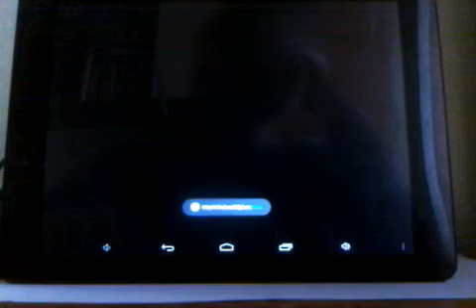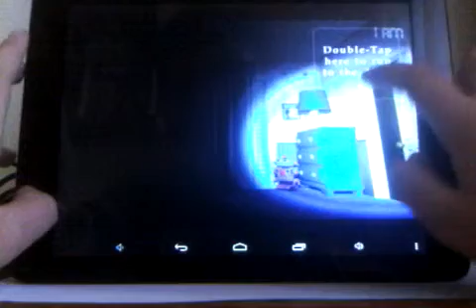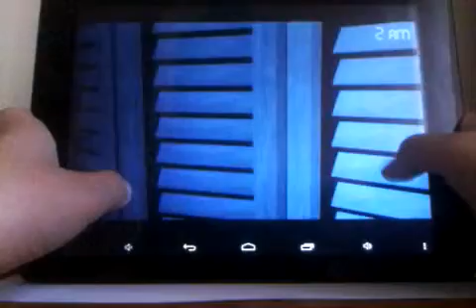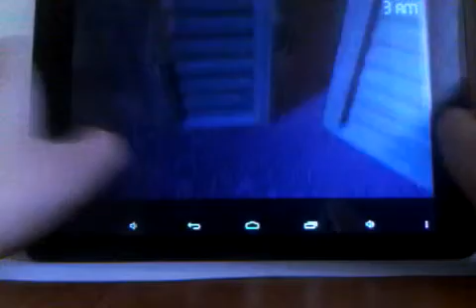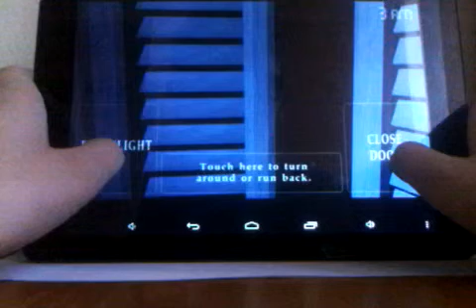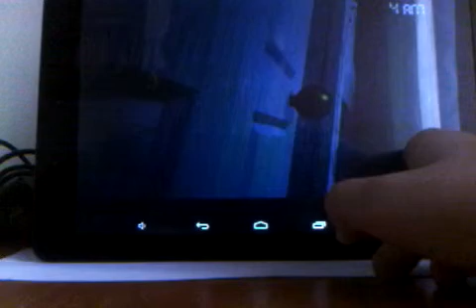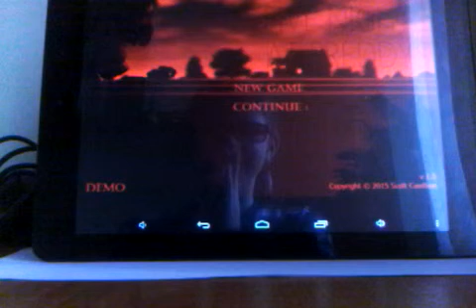Five Nights at Freedy's 4 gameplay ep 1 speriati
Sper sa va placa aceasta serie.